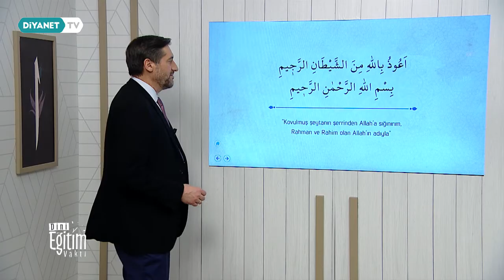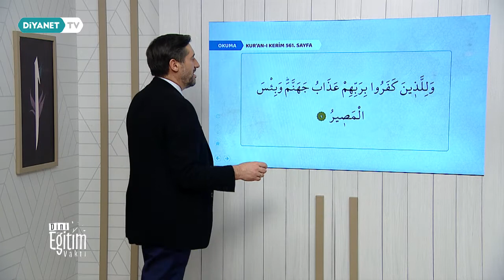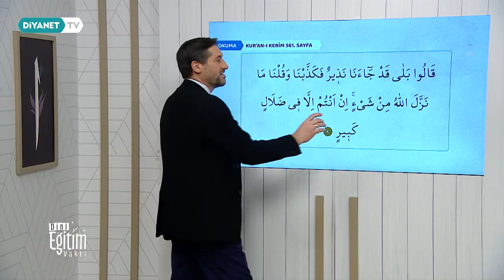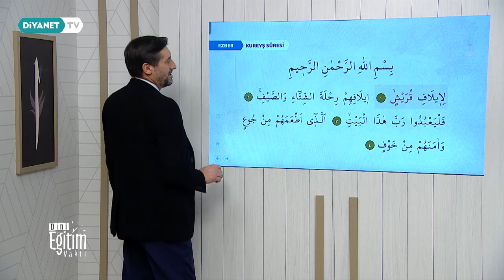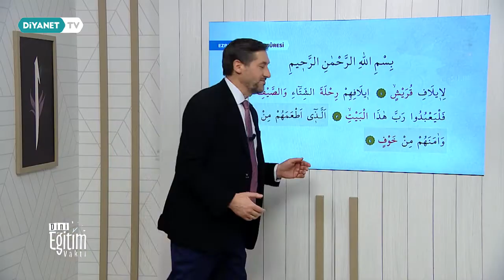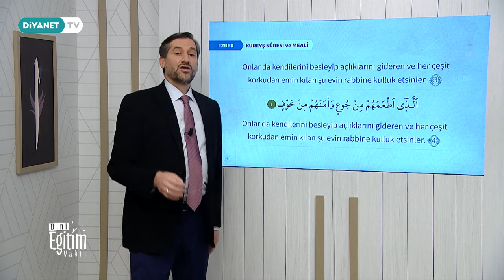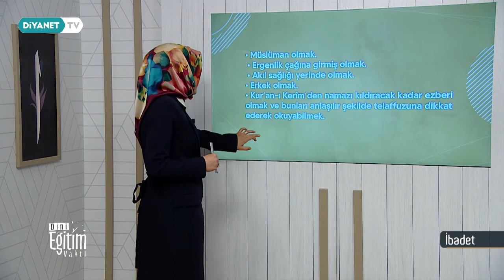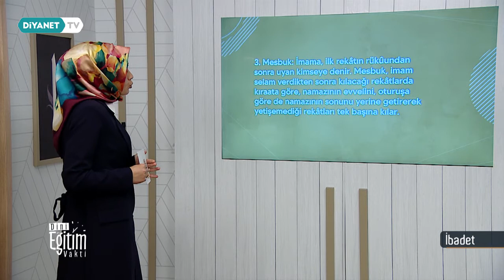Kur'an-ı Kerim ve İbadet - Dini Eğitim Vakti 78.Bölüm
Kur'an-ı Kerim, İtikat, İbadet, Siyer ve Ahlak derslerinin birbirinden kıymetli hocalarımızın sunumuyla Kur’an ve sünnet ışığında anlatılacağı Dini Eğitim Vakti Diyanet TV'de.

Kur'an kursu öğreticisi: Fikret Cömert - Kur'an-ı Kerim
Kur'an kursu öğreticisi: Zerrin Aslan - İbadet